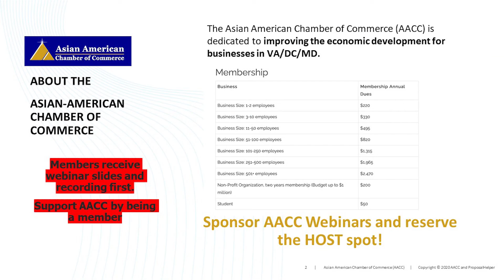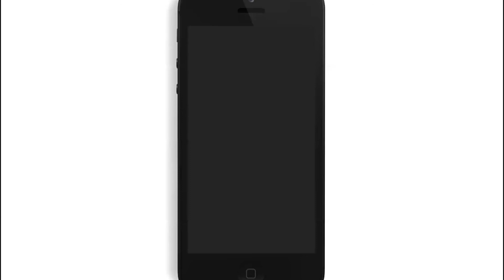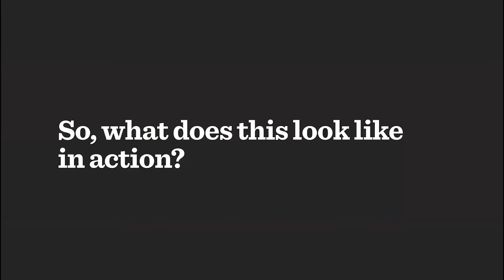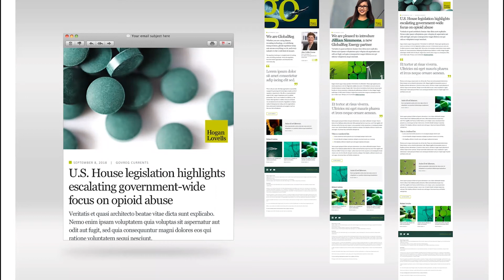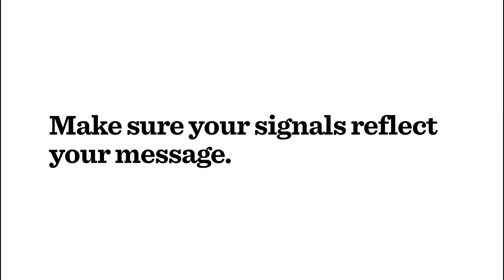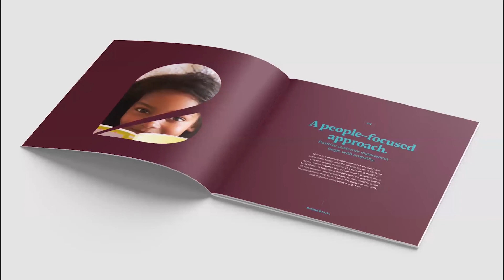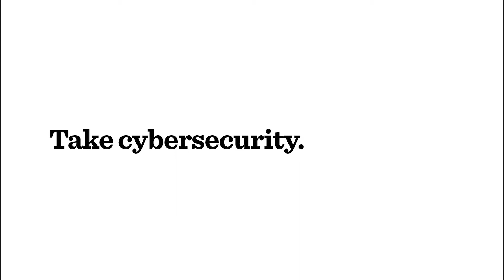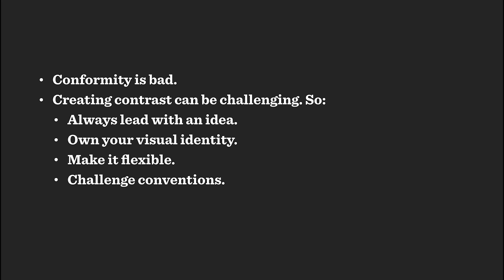Conformity is Not the Answer. It is the Enemy - Webinar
ProposalHelper offers Business Intelligence, Proposal Writing and complete Proposal Management services to take your Business Development & Capture efforts to next step - Winning Proposals!